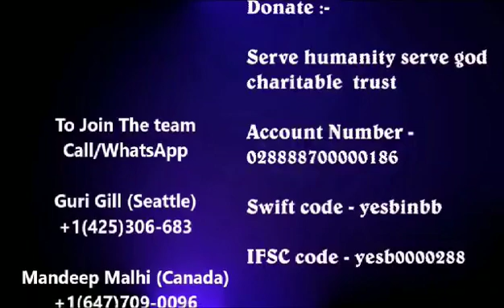[UNBELIEVABLE] Girl Child Education - REPLY to YouTube Impact Lab Initiative | YouTube Social Impact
According to data put out by the Ministry of Human Resource Development (MHRD), the national dropout rate at the primary level was 4.34 percent in 2014-15, and it was even higher at the secondary level, at 17.86 percent.

There are many reasons why a child might drop out of school, which range from the migration of families and child marriage to lack of school infrastructures such as drinking water and toilets.

Why Many Indian Girls Do Not Go to School and What We Can Do | Serve Humanity Serve God